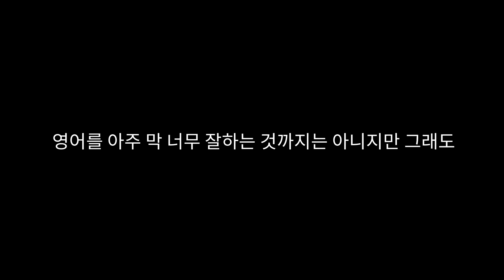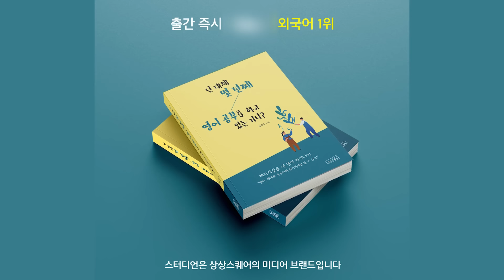영어실력이 급격하게 향상하는 사람들의 공통적인 특징 (김재우)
영어를 갑자기 잘 하게 되는 사람들의 공통적인 특징 (김재우 작가 4부)

김재우 [넌 대체 몇 년째 영어 공부를 하고 있는 거니?]📘

오늘의 게스트:
김재우
현) 위드영 잉글리시 대표
한국외국어대학교 통번역대학원 한영과 졸업
GS  칼텍스 인하우스 통번역사 및 컨설팅 코디네이터
영국JMJ  컨설팅 그룹 전속 통역사
동유럽 지도자 수행 통역, KBS 9 시 뉴스 영상 번역 외 다수의 통번역